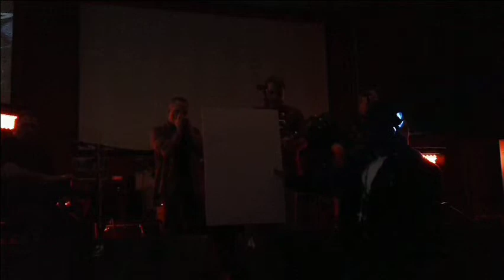2/18/12 Karl Stoll - Cross Cut Saw